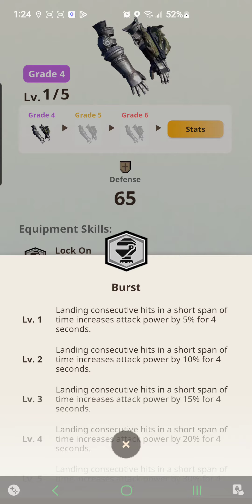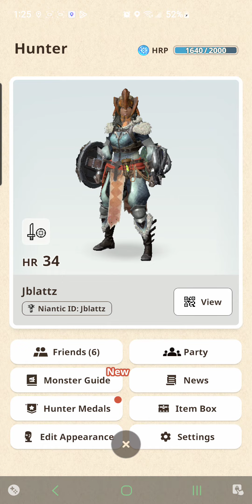Monster Hunter Now - HR.34 - Rathian Weapon & Armor Showcase!